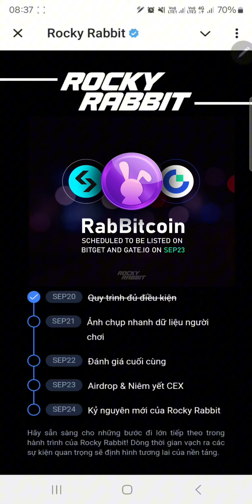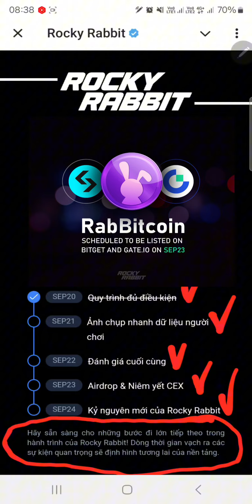ROCKY RABBIT NGỪNG KHAI THÁC SẴN SÀNG NHẬN AIRDROP RBTC VÀ LIST SÀN CEX